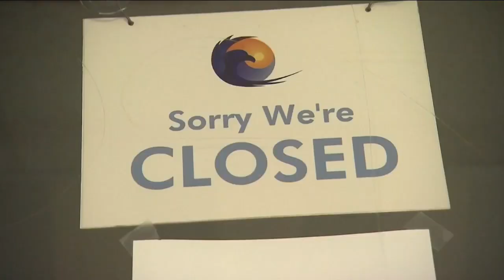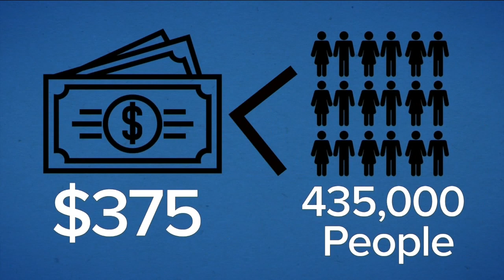State will send $375 stimulus check to 435,000 Coloradans impacted by pandemic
Negotiations for a new federal stimulus package remain underway, but Colorado officials are taking some action now, with Gov. Jared Polis on Wednesday announcing a one-time $375 payment to about 435,000 Coloradans impacted financially by the pandemic.